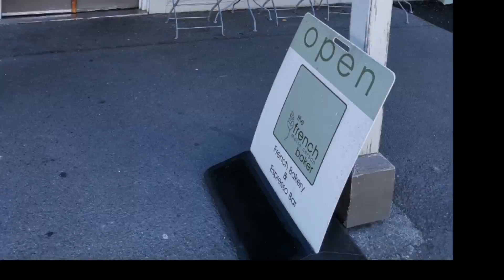2019年12月11日 新西兰 Cape Palliser Day 1